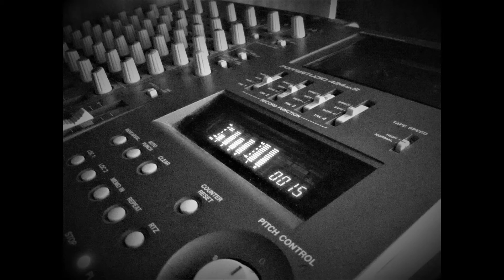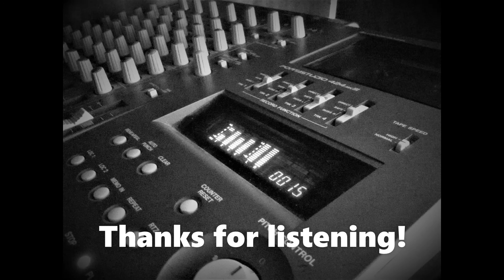Recorded a song on a 4 track cassette recorder (Tascam 424 mkiii) II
Title: Same Point
by
whole weeks for future
recorded february 23 2016 in na rehearsal room